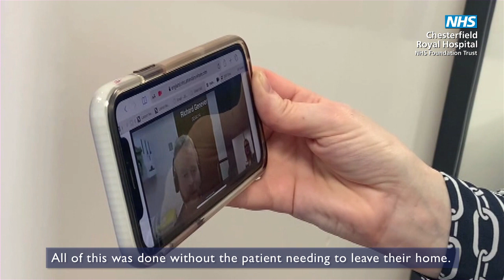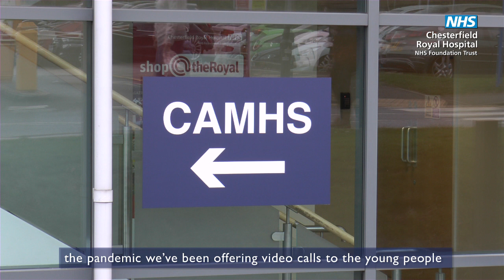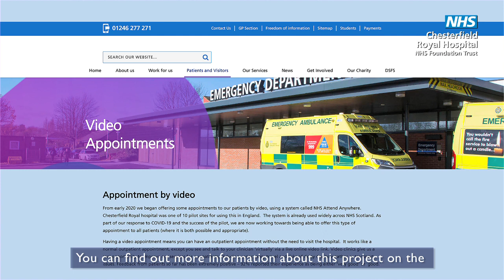Virtual appointments at Chesterfield Royal Hospital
The Royal Academy of Improvement at Chesterfield Royal hospital is currently leading on our video appointments project. The aim of this is to enable all of our clinicians to have the ability to conduct an outpatient appointment by video, where it’s both clinically appropriate and possible for the patient to do so. Prior to the COVID-19 pandemic, Chesterfield Royal hospital was chosen to be one of 10 pilot sites in England for the use of a system called NHS Attend Anywhere, which allows appointments to be conducted by video.

It’s a lot like having a video call by something like FaceTime or Skype.

During the pandemic we have been working hard to make this available to all clinicians and to date we have conducted over 5000 appointments in this way, across a wide range of our services..
 Our patients are giving us really positive feedback about video appointments.

97% have told us that they would have another appointment by video.

78% have saved up to 2 hours compared with a face to face appointment, and 75% of patients have saved up to £15 by not having to come to hospital.

In the coming months we are aiming for all of our services to be able to offer video appointments so that more patients can benefit from having some of their care provided in this way.

Thank-you for watching - if you want any more information about this project you can visit our Trust’s web pages or you can contact  the Royal Academy of Improvement. on 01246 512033 or 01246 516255